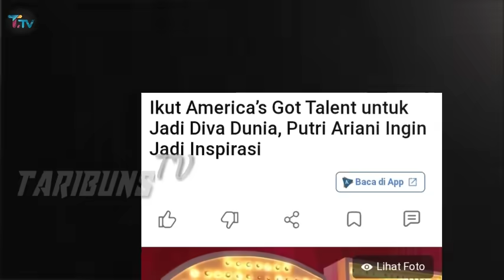Hari Ini Di Undang Ke TV Amerika, Putri Ariani Ingin Jadi Diva Dunia, Begini Respon Simon Cowell !!!